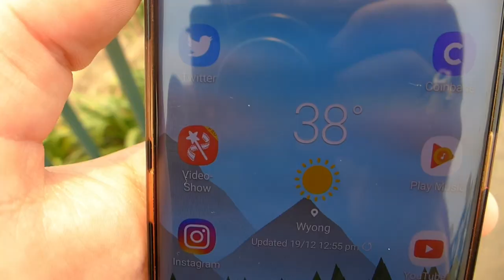This is a Vlog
Going to Sydney for Christmas, doing "impossible" Parkour Challenges and well... Vlogging !